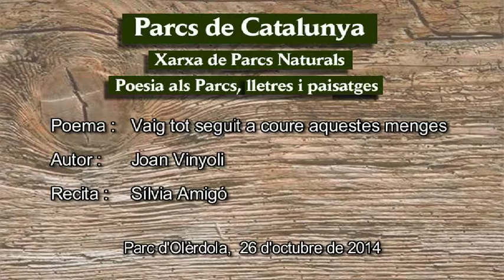Sílvia Amigó recita, Vaig tot seguit a coure aquestes menges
Data: 26/10/2014
Títol recital Poesia als parcs
Títol  Vaig tot seguit a coure aquestes menges
Autor poema:  Joan Vinyoli
Rapsode: :Sílvia Amigóí
Lloc: Conjunt monumental d'Olèrdola. Parc d'Olèrdola